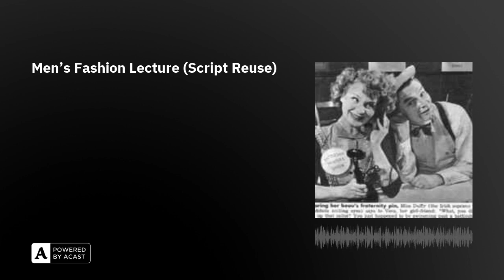Men's Fashion Lecture (Script Reuse)